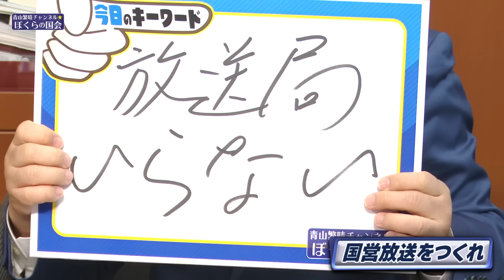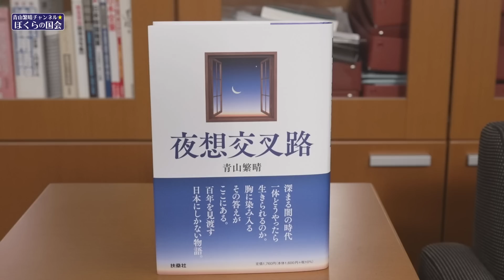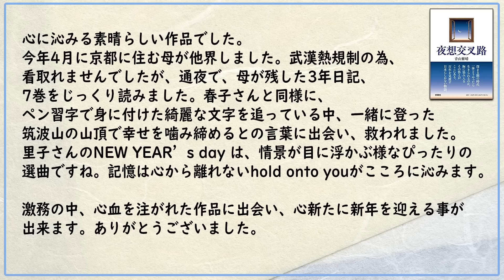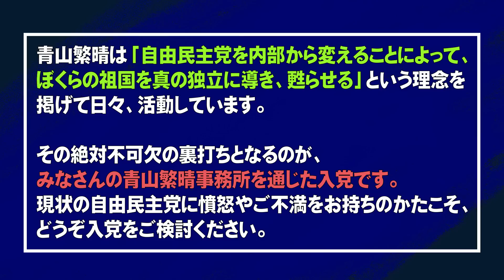【ぼくらの国会・第484回】ニュースの尻尾「国営放送をつくれ」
「ニュースの尻尾」443回目は、高市早苗経済安保大臣の総務省文書をめぐる問題をきっかけに、新たな国営放送の必要性についてお話ししております。

▽第137回 独立講演会@神戸（2023年4月22日 : 開催のお知らせ）